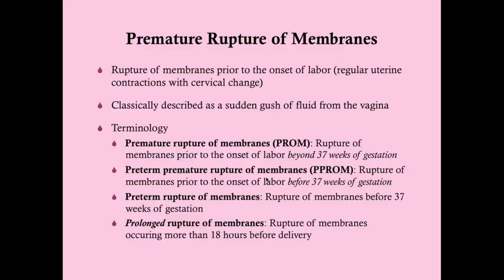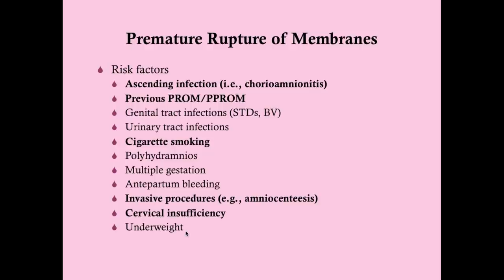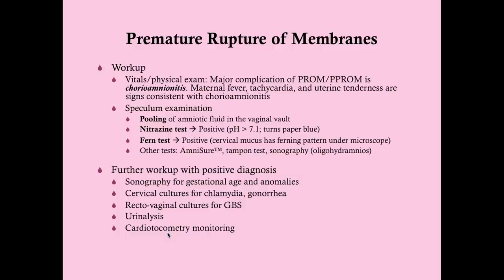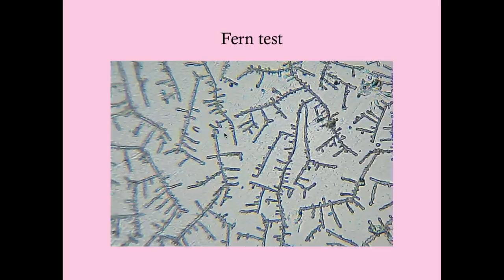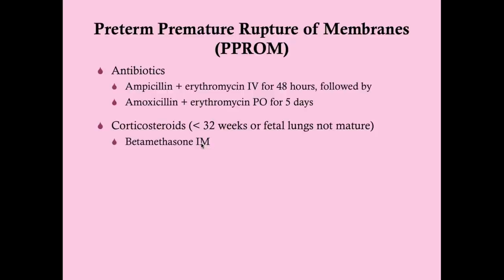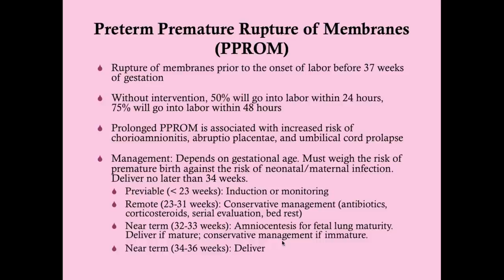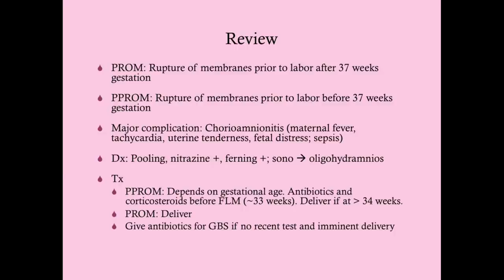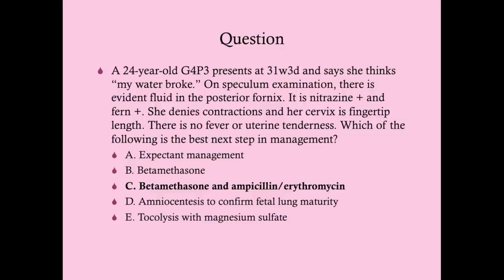Premature Rupture of Membranes - CRASH! Medical Review Series